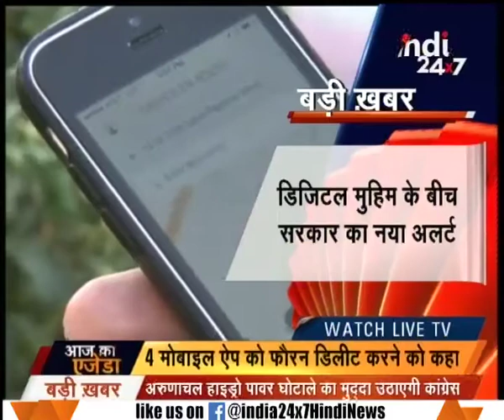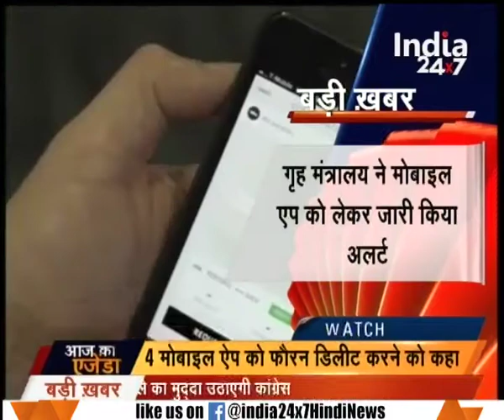Home Ministry issues alert, asks users to delete 4 apps from smartphones to prevent cyber fraud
The ministry has asked mobile users to immediately delete four apps -Top Gun (Game App), Mpjunkie (Music App), Bdjunkie (video App) and Talking Frog (Entertainment App) from their smartphones to prevent cyber fraud. Watch the segment to know more.